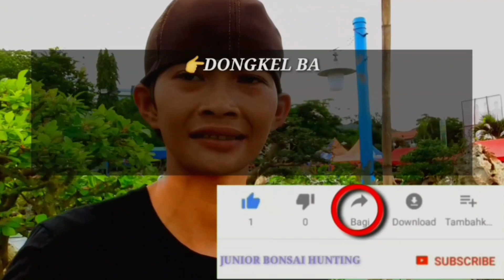Bonsai serut proses potong prees cabang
Bonsai serut proses potong prees cabang dalam video kali ini saya membuat bonsai dalam groundingan jika ingin melihat cara mbuat bonsai dari nol bisa dilihat disini 👇